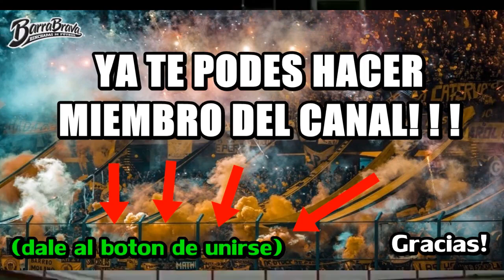MANIJA DE CANCHA?? (ya queda menos para volver a las canchas) // PARTE 8